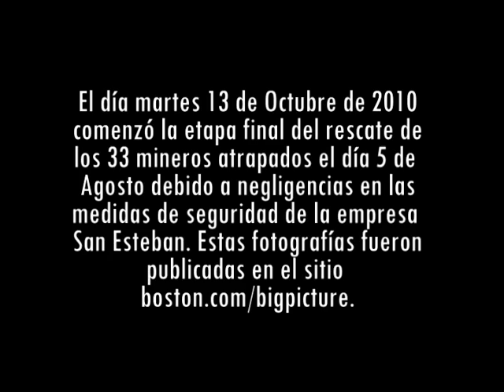Fotos Rescate 33 Mineros.mpg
El día martes 13 de Octubre de 2010
comenzó la etapa final del rescate de
los 33 mineros atrapados el día 5 de
Agosto debido a negligencias en las
medidas de seguridad de la empresa
San Esteban. Estas fotografías fueron
publicadas en el sitio